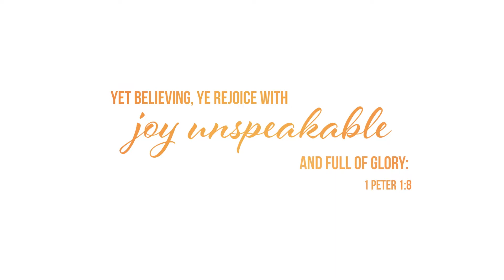Unspeakable Joy - Scandals in the House of God - May 9, 2021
Join Pastor Tyler Gaulden as he preaches the Word of God and proclaims unspeakable joy through Jesus Christ. Sermon Scripture is taken from II Corinthians 6:1-4.